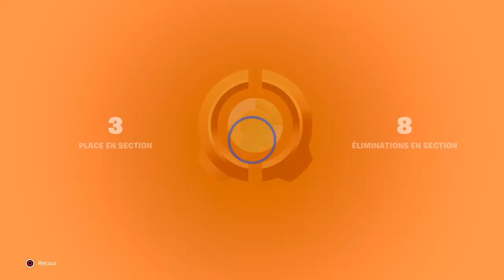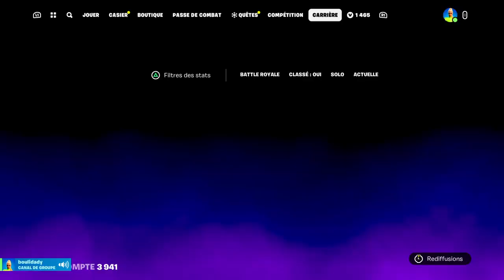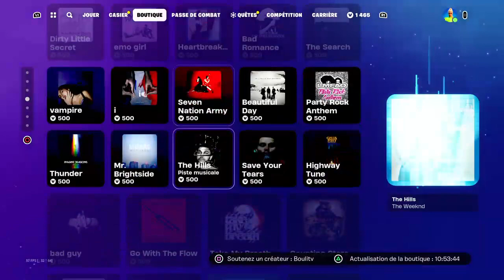[ FR / PC ] Go ranked avec leslie